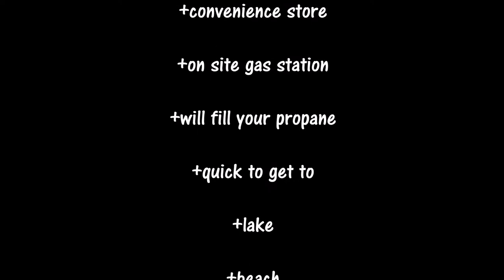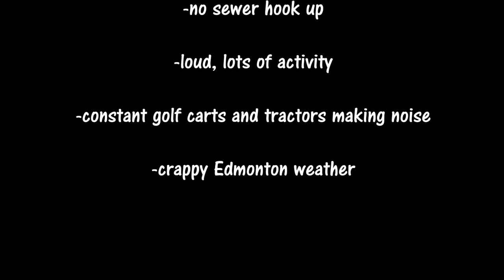Mink Lake RV Park & Campground Review | Camping Adventures | Alberta Local Travel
A review of our experience taking our trailer to Mink Lake in Carvel, Alberta. Trailer is a 2019 Jayco Jay Flight 195RB, towed with a 2019 GMC Terrain Denali.

If you missed it in the video, here are our pros and cons list...

Pros: gas station on site, power and water hook ups, dump station, convenience store, will fill your propane, can book on short notice, close to Edmonton, beach, lake.

Cons: loud, lot's of activity, golf carts and tractors constantly driving around and making noise, no sewer, crappy Edmonton weather.

We will be continuing to travel via RV for the summer of 2020, and sharing our reviews of local Alberta campgrounds.